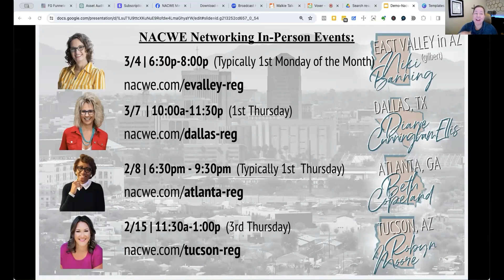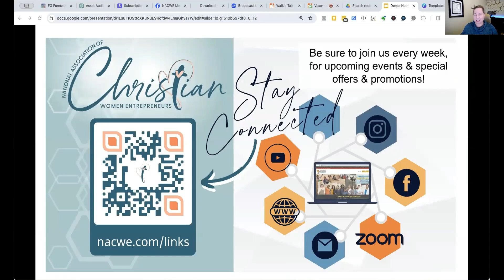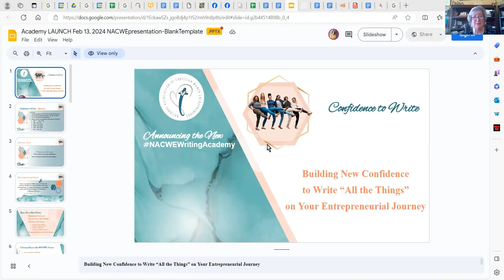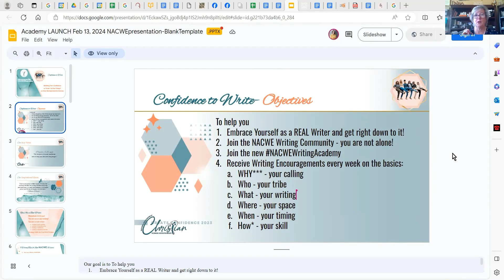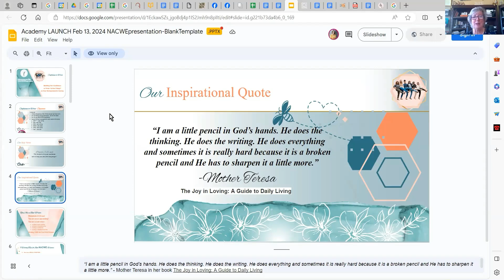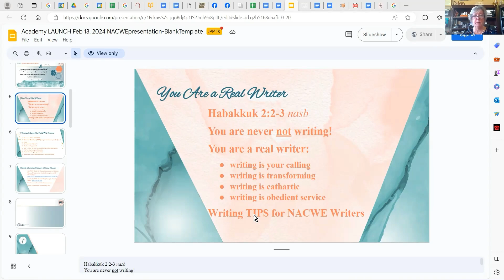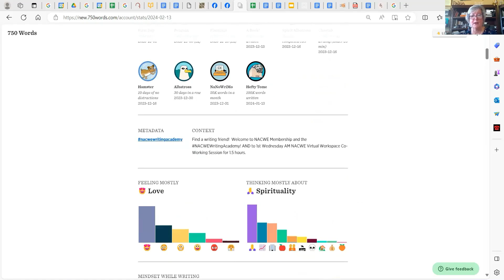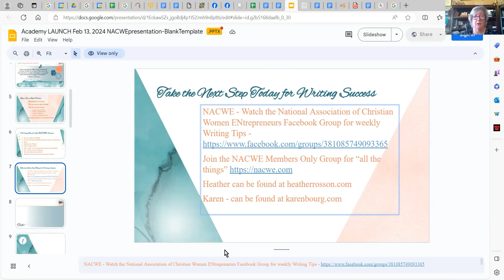NACWE Writing Academy Launch | Karen Lindwall-Bourg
Join the National Association of Christian Women Entrepreneurs for another Community & Education Webinar. Our 2024 Theme is Exponential CONFIDENCE (NACWEConfidence) to be who God has called you to be, and do what He has called you to do!!
You can find our Group:
Our NACWE Tuesday 2pm (CST) Community & Education Webinars are via Zoom